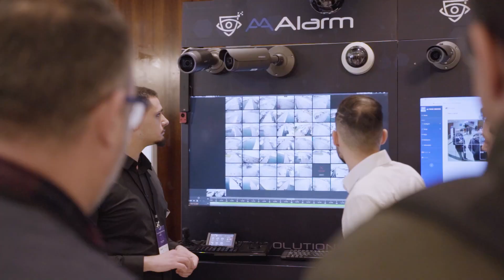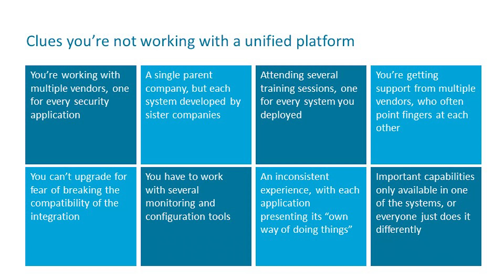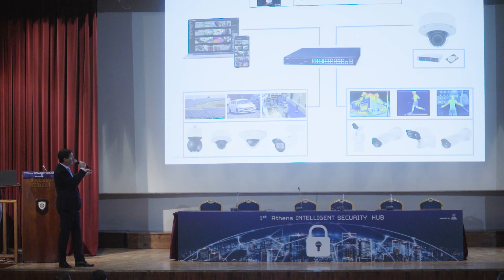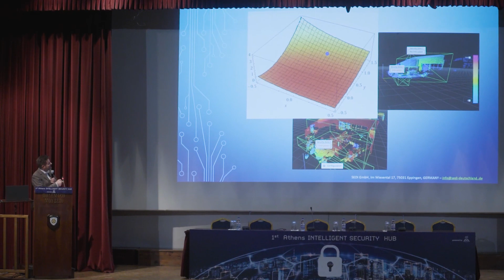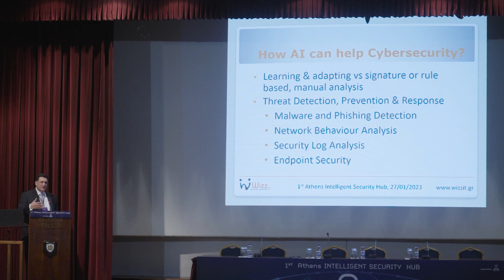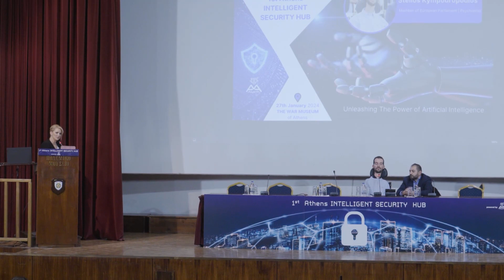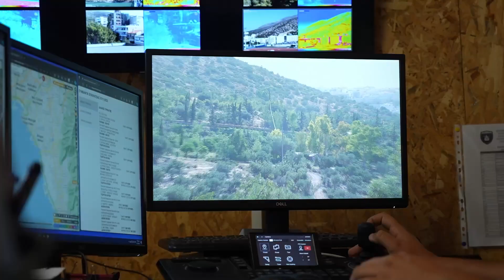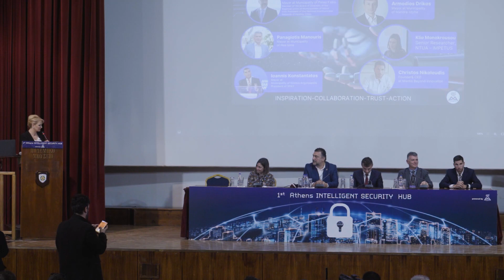1st Athens Intelligent Security Hub - MAIN EVENT ΟΜΙΛΙΕΣ & ΠΑΝΕΛ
Με μεγάλη επιτυχία πραγματοποιήθηκε το 1st Athens Intelligent Security Hub της εταιρίας AA Alarm, στο Πολεμικό Μουσείο, όπου οι επισκέπτες του ταξίδεψαν στο κύμα της τεχνητής νοημοσύνης (ΑΙ) και είχαν την δυνατότητα να ενημερωθούν για τις νέες στρατηγικές στον τομέα της ασφάλειας και τον σχεδιασμό με ολιστικές και αποτελεσματικές λύσεις για ένα βιώσιμο μέλλον!
Τα θέματα που ανέπτυξαν οι ομιλητές, αφορούσαν τις αναδυόμενες τάσεις και ό,τι πιο σύγχρονο υπάρχει στην τεχνολογία συστημάτων ασφαλείας, με ολοκληρωμένες προτάσεις σε όλους τους τομείς εφαρμογής πράσινης και έξυπνης λύσης για πόλεις, κτήρια, ξενοδοχεία, νοσοκομεία, λιμάνια, περιβάλλον, εκπαίδευση, εμπόριο, πολιτική προστασία, φυσικές καταστροφές, διαδίκτυο κ.α.
Επιπλέον, αναφέρθηκαν εκτενώς σε ζητήματα πρόληψης, σε θέματα Πολιτικής Προστασίας και καινοτόμες λύσεις τεχνολογίας για τον έγκαιρο εντοπισμό, την άμεση ειδοποίηση και κυρίως την αυτόματη αποτροπή συμβάντων.
 Η ΑΑ Alarm, επενδύει στις συνεργασίες εμπιστοσύνης με τους καλύτερους κατασκευαστές παγκοσμίως και ως επίσημος αντιπρόσωπος τους στην Ελλάδα, μοιράζεται τις προκλήσεις και εργάζεται ομαδικά, με κύριο στόχο την βελτίωση, στον σχεδιασμό και την υλοποίηση λύσεων ασφάλειας.
Η εταιρεία, καλωσόρισε στην Ελλάδα τους παγκόσμιους Τεχνολογικούς Συνεργάτες της (από την Ιταλία, την Γερμανία και τον Καναδά), την Genetec , την Hanwha Vision Europe, την Ai-Tech, την Sedi, και την Frogblue.
Την ημερίδα στήριξαν μακροχρόνιοι και νέοι συνεργάτες της ΑΑ Alarm, η εταιρία WizzIT με περισσότερα από 10 χρόνια εμπειρίας στην πληροφορική και τις τηλεπικοινωνίες, η Stirixis Group διεθνώς βραβευμένη design & consulting εταιρεία, η IMPETUS με το χρηματοδοτούμενο από την ΕΕ έργο που συντονίζει την προσαρμογή του κλίματος, η Mantis Beyond Innovation ένα 360 Tech Innovation Agency και η Personal Security με το σύγχρονο Κέντρο Λήψεως Σημάτων Συναγερμού σύμφωνα με τις αυστηρότερες προδιαγραφές ασφάλειας και  ποιότητας.

Την παρουσίαση της ημερίδας και τον συντονισμό του πάνελ ανέλαβε η δημοσιογράφος Μάγδα Τσέγκου.
Το καλωσόρισμα, έγινε με την εναρκτήρια ομιλία του Κωνσταντίνου Αραβώση, Καθηγητή, κάτοχο της Έδρας UNESCO για την Πράσινη Καινοτομία και την Κυκλική Οικονομία στο Εθνικό Μετσόβιο Πολυτεχνείο και πρώην Γενικό Γραμματέα Δασών και Περιβάλλοντος και Υδάτων στο Υπουργείο Περιβάλλοντος & Ενέργειας.
Τον περιφερειάρχη Αττικής Νίκο Χαρδαλιά εκπροσώπησε ο Αντιπεριφερειάρχης Πολιτικής Προστασίας Λεωνίδας Μανωλάκος, ενώ ο Γιάννης Γεώργιζας, Διευθύνων Σύμβουλος της Εταιρείας Ανάπτυξης και Τουριστικής Προβολής του Δήμου Αθηναίων εκπροσώπησε τον Δήμαρχο Αθηναίων κ. Χάρη Δούκα.
Στο πάνελ συμμετείχαν :
Ο Ιωάννης Φωστηρόπουλος, Δήμαρχος Παλαιού Φαλήρου, μέλος του Διοικητικού Συμβουλίου της Περιφερειακής Ένωσης Δήμων Αττικής και Αντιπρόεδρος του Εθνικού Διαδημοτικού Δικτύου Υγιών Πόλεων
Ο Αρμόδιος Δρίκος Δήμαρχος Μάνδρας – Ειδυλλίας και επεμβατικός καρδιολόγος MD MSc PhD MBA FIC.
Ο Βασίλης Κρητικός, Αντιδήμαρχος Πολιτικής Προστασίας του Δήμου Ελληνικού – Αργυρούπολης, ο οποίος εκπροσώπησε τον Δήμαρχο Ελληνικού Αργυρούπολης Γιάννη Κωνσταντάτο.
Η Κλειώ Μονοκρούσου, Ερευνήτρια στο Τμήμα Υδατικών Πόρων και Περιβάλλοντος της Σχολής Πολιτικών Μηχανικών του Εθνικού Μετσόβιου Πολυτεχνείου και Διδάκτωρ Πολιτικός Μηχανικός.
Και ο Χρήστος Νικολούδης, ιδρυτής και Διευθύνων Σύμβουλος της Mantis Beyond Innovation, ο οποίος έχει αναλάβει να συμβάλει στη δημιουργία και την ανάπτυξη του Εθνικού Μητρώου Νεοφυών Επιχειρήσεων – Elevate Greece.

Έξω από την αίθουσα, στο φουαγιέ οι επισκέπτες είχαν την δυνατότητα να παρακολουθήσουν στο demonstration booth τις live επιδείξεις και παρουσιάσεις case study, απολαμβάνοντας εξατομικευμένες λύσεις ασφαλείας SMART & GREEN, ενώ μετά το πέρας της ημερίδας ξεναγήθηκαν μέσα στο Πολεμικό Μουσείο.